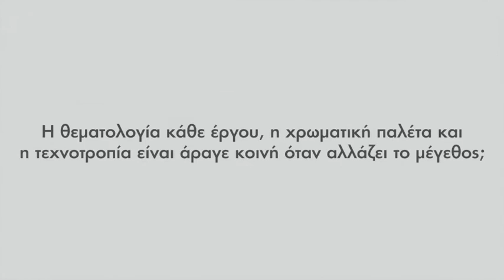2 καλλιτέχνες απαντούν...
Ο Δημήτρης Κούκος και η Χριστίνα Παπαϊωάννου μας απαντούν το βασικό ερώτημα της έκθεσης "Ισορροπώντας σε δύο διαστάσεις"